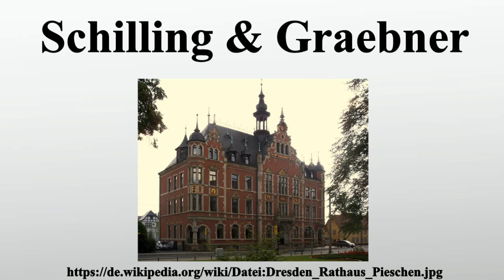Schilling & Graebner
Vielen Dank für Ihre Unterstützung:

Das Dresdner Unternehmen Schilling &amp; Graebner war ein gemeinsames Architekturbüro der miteinander assoziierten Geschäftspartner Rudolf Schilling und Julius Graebner .Unter der Führung dieser beiden Architekten existierte es zwischen 1889 und 1917, bestand aber anschließend noch bis 1947 weiter, zuletzt unter Graebners Sohn Erwin .In dem Büro, das sich zunächst vorwiegend dem Historismus und später dem Jugendstil und der frühen Moderne verschrieb, entstanden Pläne für viele hauptsächlich sächsische Bauwerke, so mehrere erwähnenswerte Kirchen, Dresdner Villen, Verwaltungsbauten und ganze Siedlungen.Eines der bedeutendsten Werke der Architekten ist die Christuskirche in Dresden-Strehlen, die als erster moderner Kirchenbau Deutschlands in der Nachfolge des architektonischen Historismus gilt.

Bild-Copyright-Informationen
Urheber Info: X-Weinzar